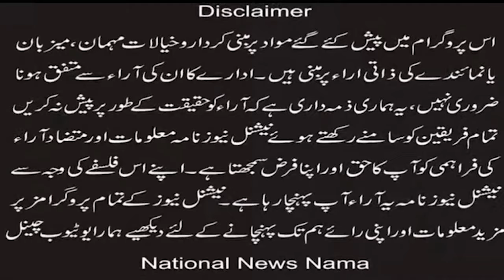'' Asher Sarfaraz along with the legal team of CTS reached the court against Dr. Zakir Naik ''